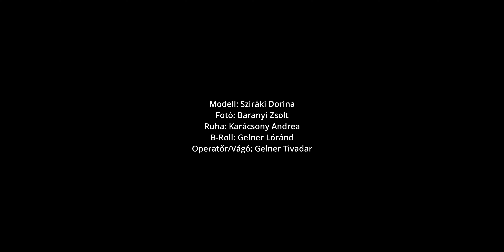Sensual fotózás II. rész, Baranyi Zsolttal - VLOG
Ezúttal Soltvadkerten fotóztunk z NDOOR studióban Baranyi Zsolttal, aki kérésünkre oktató jellegűre vette, hogy ti is tanúlhassatok. fotózás alatt a videó második felében godox tl30-as led lámpákat használtunk.
Ha szeretnéd támogatni a csatornám, illetve cenzúra nélkül nézni a videóimat, megteheted

0:00 bevezető
0:17 intro
0:40 Karácsony Andrea ruhatervező ruha fotózás
01:16 Dorina fotózás ismertetése
01:36 Zsolt ismerteti a setupot
02:16 1. kép
02:26 2. kép
02:46 3. kép
02:56 4. kép
03:02 Zsolt ismerteti a következő setupot (nude portré)
03:35 5. kép
03:43 6. kép
3:58 7. kép
04:15 8. kép
04:21 9. kép
04:28 10. kép
04:36 Dorina bemutatja a következő szettet
05:01 Zsolt fotós szemmel is bemutatja a setupot
05:30 11. kép
05:47 12. kép
06:11 13. kép
06:34 14. kép
06:49 15. kép
07:05 16. kép
07:17 Összegzés